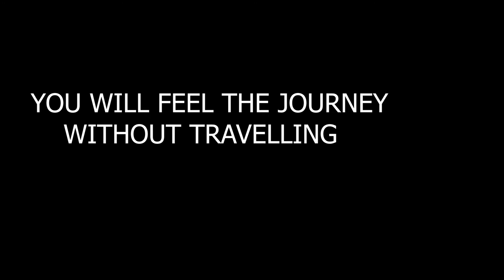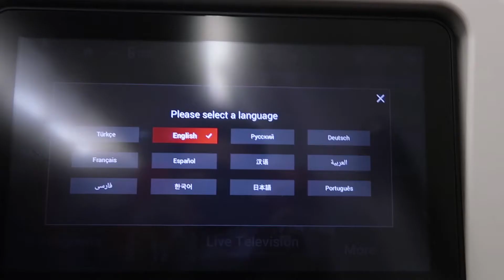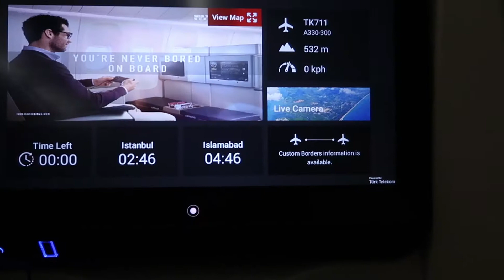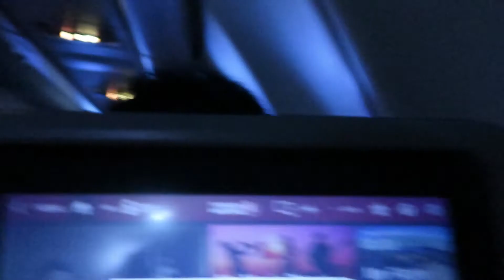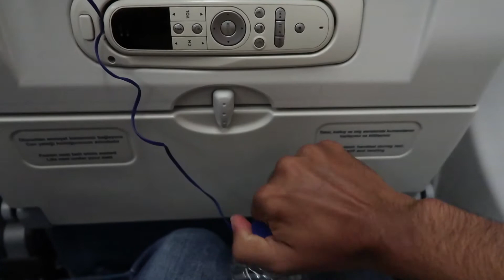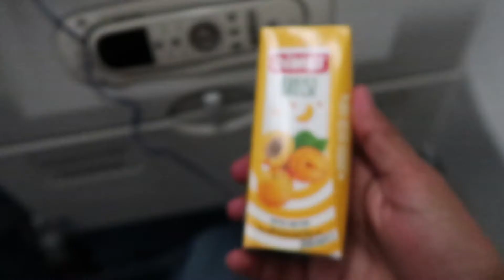FIRST WINDOW SEAT EXPERIENCE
Just Sit at your place and Enjoy my recordings. :)

I recorded most of the moments which was beautiful and new for me. They must be new for you as well, if you have not travelled in air plane before.